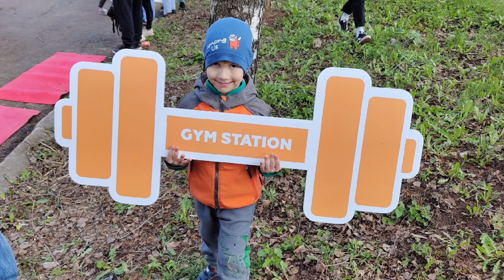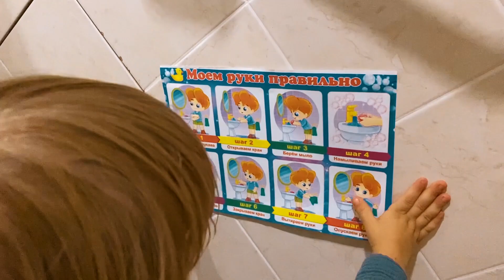ПАПАДЖАЙЗЕР | ВЫПУСК №53